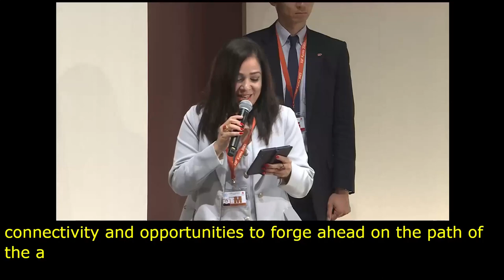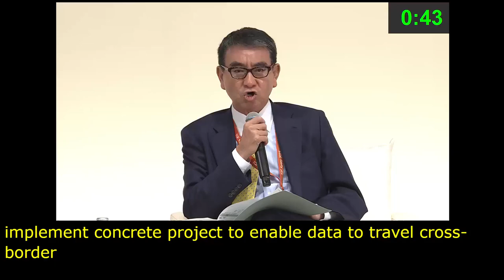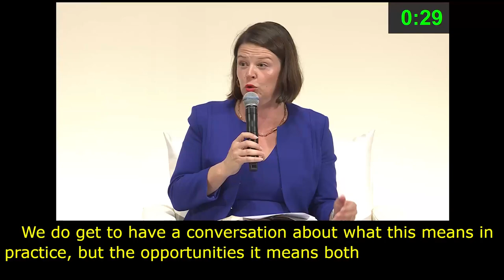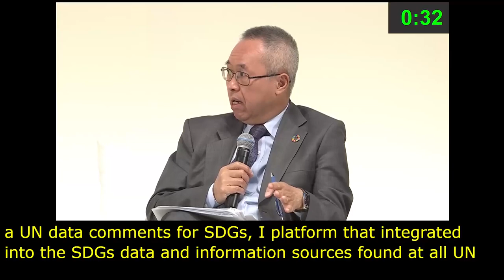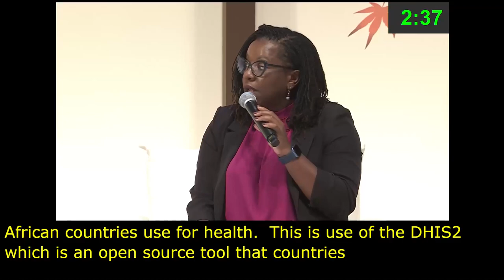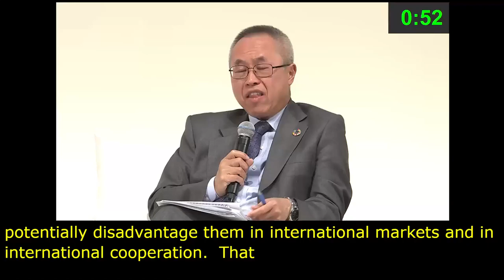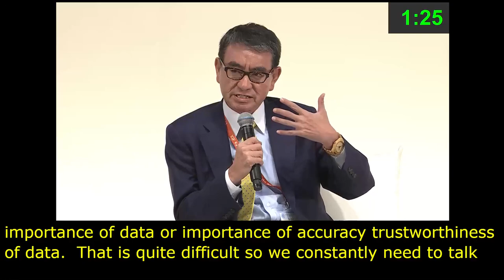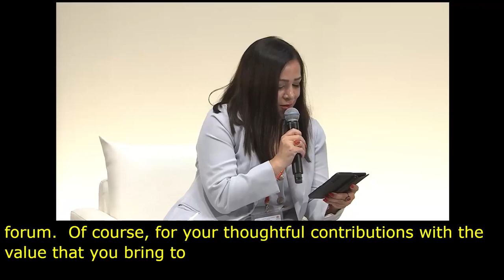IGF 2023 Day 0 Plenary Hall HIGH LEVEL LEADERS SESSION I Spanish